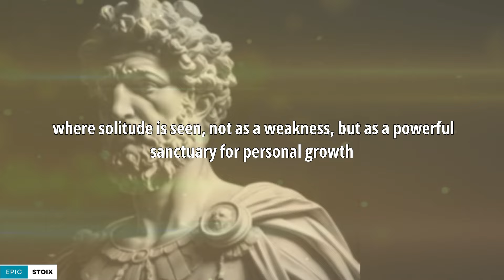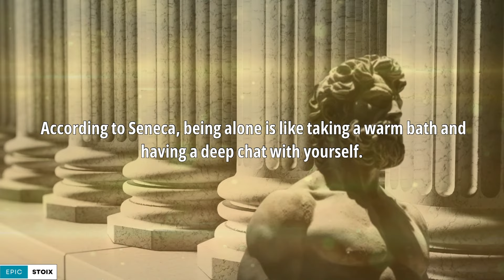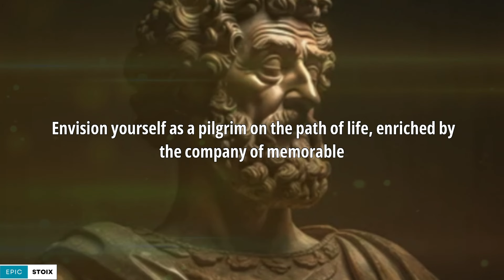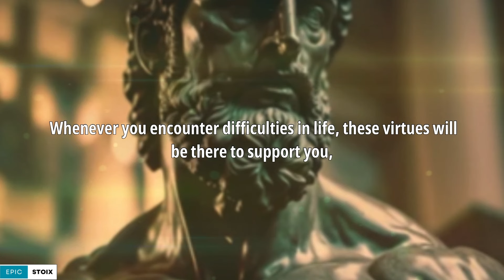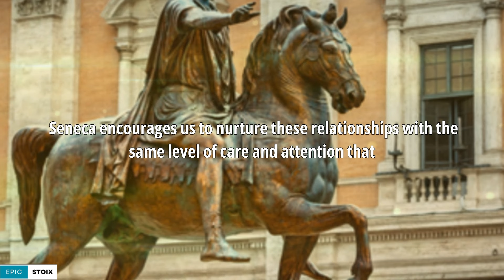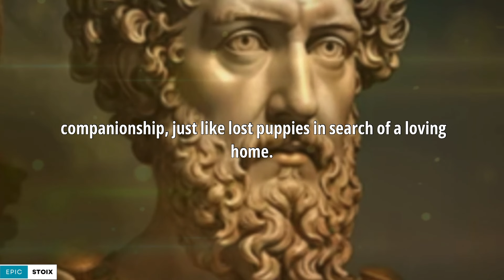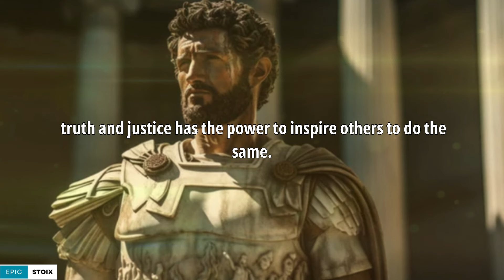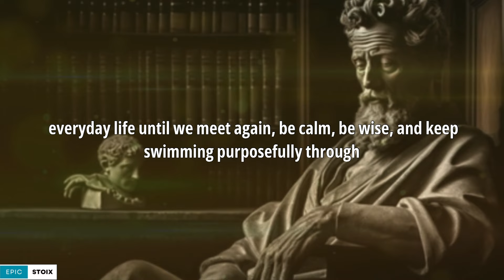What Few Friends REALLY Means (Most People Don't Know)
Feeling like a lone wolf in a sea of social butterflies? Lack of friends isn't just about quiet Friday nights-it could be the universe's way of nudging you towards self-discovery! Embrace the solitude, for it's in these moments that you truly find yourself. Maybe you're too busy crafting your masterpiece or pursuing your passions to bother with small talk-and that's perfectly okay! Quality over quantity, right? Besides, who needs a squad when you've got a bookshelf overflowing with adventures waiting to be explored? So, revel in your solitude, for it's the ultimate playground for self-reflection and growth. Who knows, your lack of friends might just be the universe's way of saying, "Hey, you're too cool to blend in anyway!"